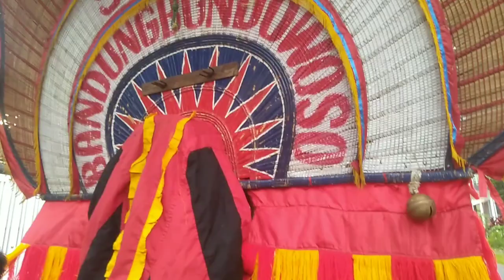REOG BANDUNG BONDOWSO NGARAK KE MAKAM MBAH SIDO BRANTI !!! PEMBARONG BERBADAN KECIL INI NEKAT GULUNG